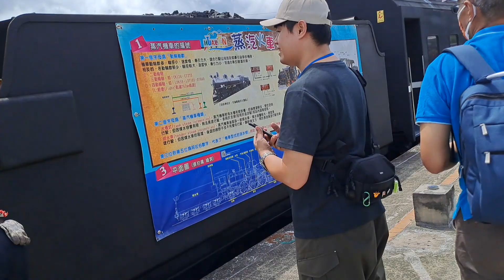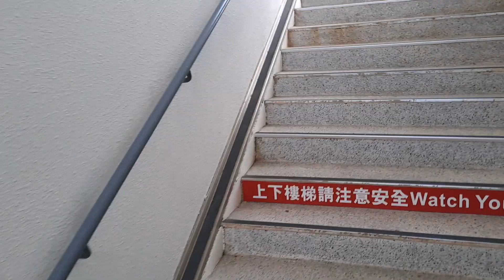4667次台東發車經由花東線開往玉里的CT273蒸氣火車女王+黑色電源車+六節新式自動門莒光號+藍色R魯藍R167單柴電頭仲夏寶島號專列，今天回程時間拍得比較短，要趕快走了。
112/8/20台東瑞源火車站10:38分拍攝4667次台東發車經由花東線開往玉里的CT273蒸氣火車女王+黑色電源車+六節新式自動門莒光號+藍色R魯藍R167單柴電頭仲夏寶島號專列，今天回程時間拍得比較短，要趕快走了。